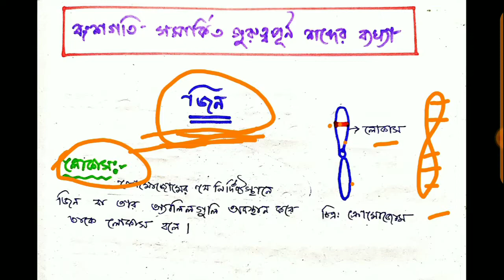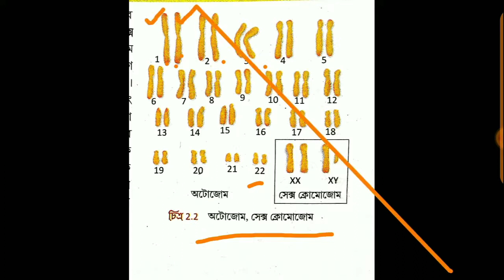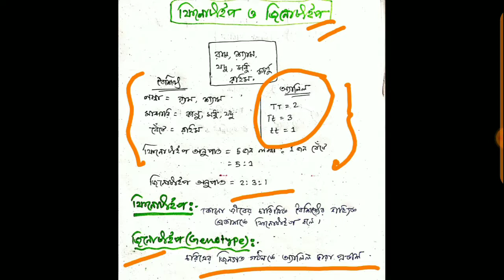বংশগতি সম্পর্কিত গুরুত্বপূর্ণ শব্দের ব্যাখ্যা_# দশম শ্রেণীর জীবনবিজ্ঞান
দশম শ্রেণীর জীবনবিজ্ঞান
তৃতীয় অধ্যায়
বংশগতি এবং কয়েকটি সাধারণ জিনগত রোগ

আজকের পাঠ--বংশগতি সম্পর্কিত গুরুত্বপূর্ণ শব্দের ব্যাখ্যা

             ASSIGNMENT

১)অ্যালিল কি?
২) বৈশ্যিট্য কি?
৩) হোমজাইগাস ও হেটোরোজাইগাস জীব কাকে বলে?
৪) প্রকট ও প্রচ্ছন্ন বৈশ্যিট্য কাকে বলে?
৫) ফেনোটাইপ ও জিনোটাইপ কি?